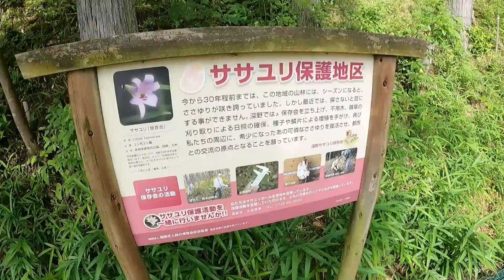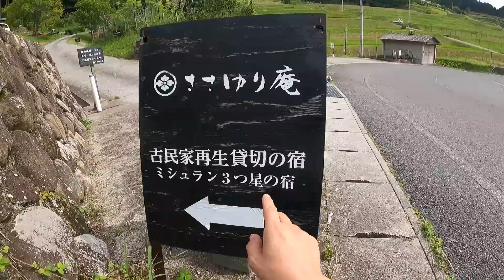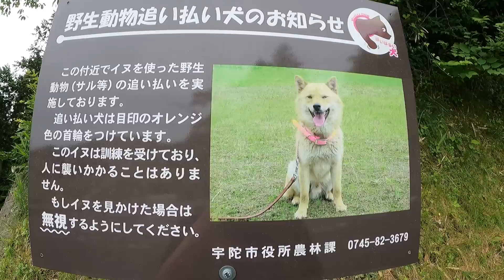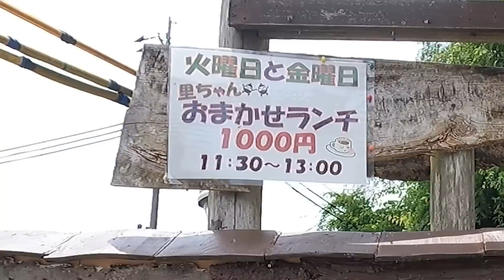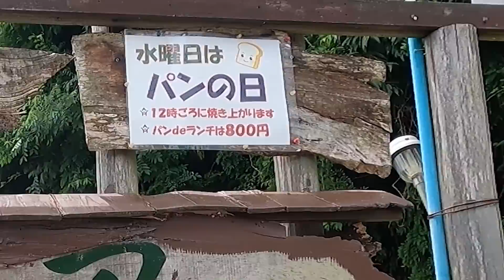旧保育園の手作り田舎ランチと滝谷花しょうぶ園【奈良 宇陀市室生】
今回は奈良県宇陀市の室生というエリアを散策してきました。
「室生深野の棚田」→「深野のササユリ保護地区」→「金毘羅神社」→「神明神社」→「花の郷 滝谷花しょうぶ園」→「室生公園あさぎりの里」→「うだ夢創の里」の順に周っています。